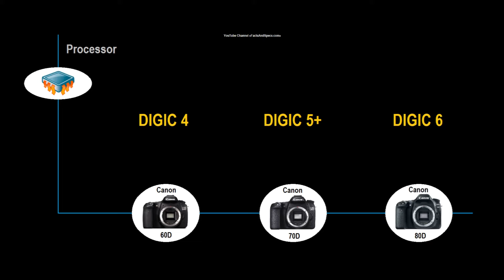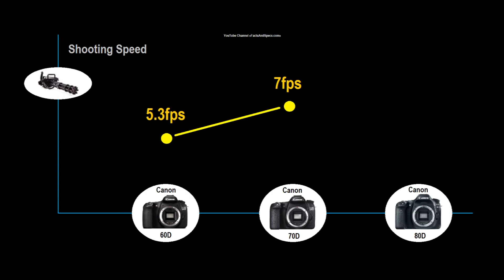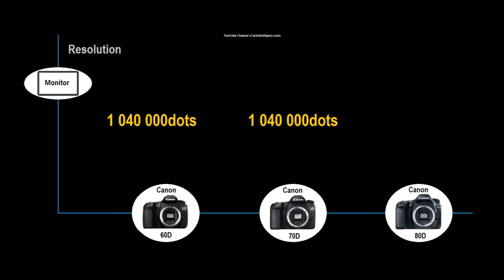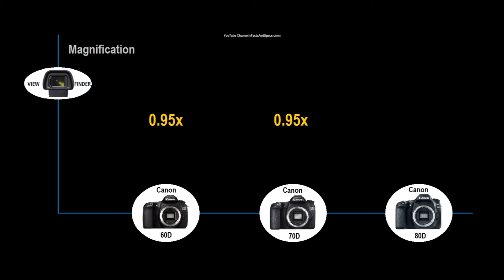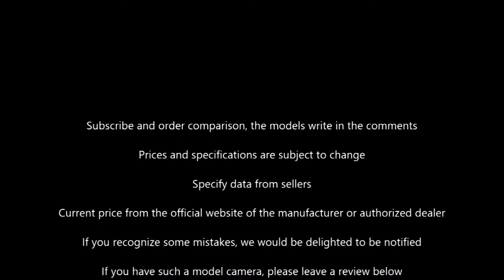Canon 80D Chart (70D, 60D)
Three generations of popular cameras Canon EOS 80D, EOS 70D and EOS60D.